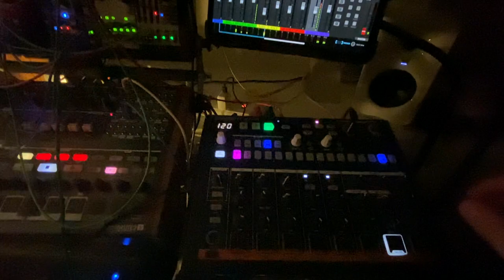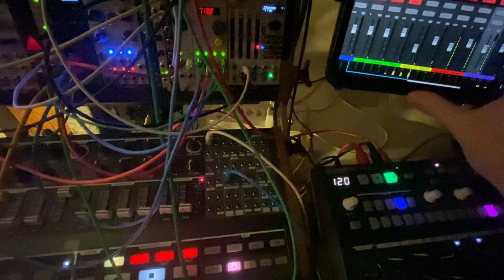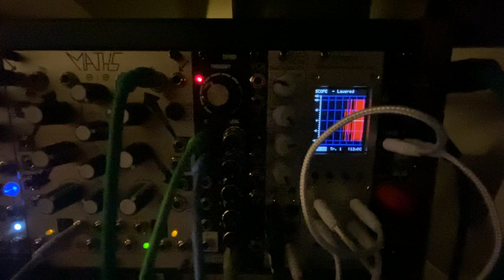Hey Nigma!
Playing around with Ornament and Crime (Hemisphere): the irregular phat pattern is generated by 2 applets: Annular Fusion Euclidean Drummer for the enveloppe (grouped using Dipnoi then adjusted by Make Noise Maths) and Enigma Jr (quantized by 2HP tune). Signal then goes through Joranalogue Generate&Filter. Klavis Quadigy is used in the end. Other hardware instruments include Arturia Drumbrute Impact, Minibrute 2S and Microfreak (as usual), as well as Moog's DFAM.